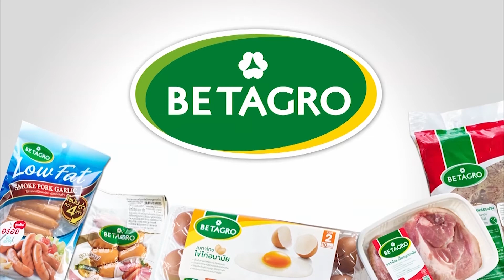ไส้กรอกสโม๊คเวียนเนอร์ปาร์ตี้แซนด์วิช/Go Delicious by BETAGRO